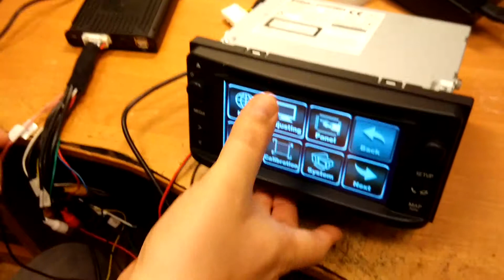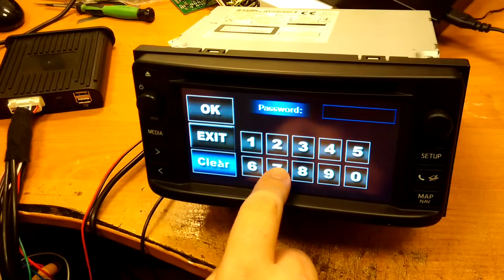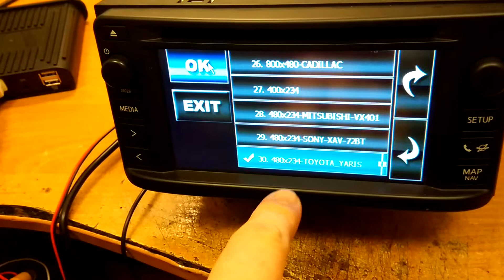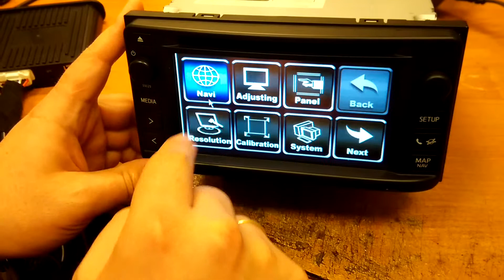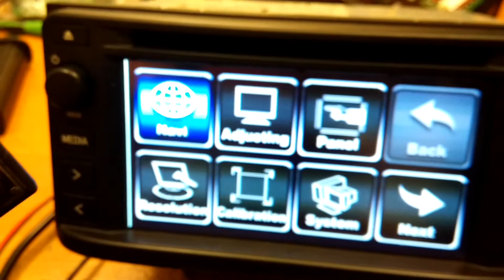Подключение 9320CE к Toyota Touch & Go